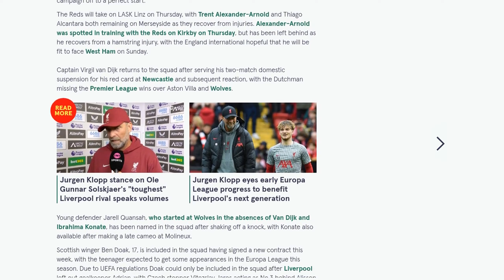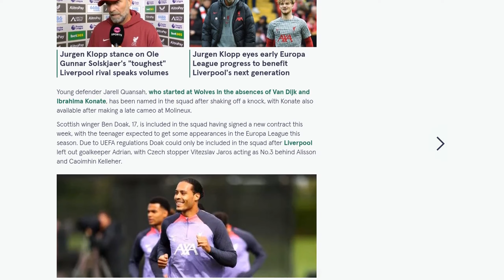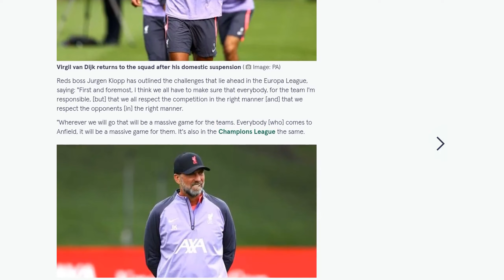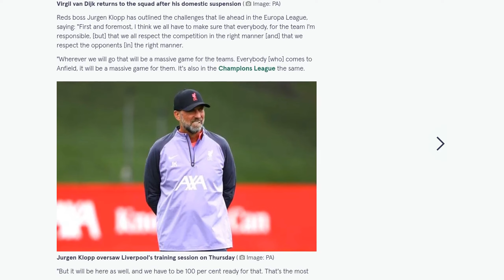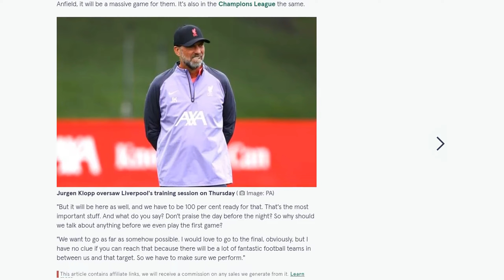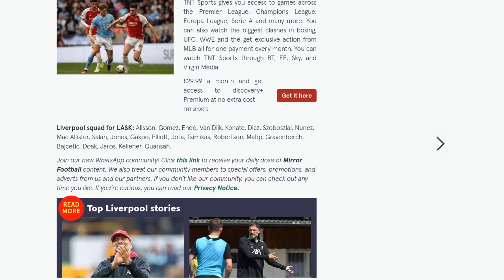Liverpool take 23-man squad to Europa League opener after sacrificing senior player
Liverpool have taken a 23-man squad to Austria for their Europa League opener against LASK Linz. Trent Alexander-Arnold and Thiago Alcantara have been left behind as they recover from injuries, with Alexander-Arnold hopeful of being fit for Sunday's Premier League match against West Ham. Captain Virgil van Dijk returns to the squad after serving a domestic suspension, while young defender Jarell Quansah and Ibrahima Konate, who made a late cameo appearance against Wolves, are also included. Scottish winger Ben Doak, 17, has been included in the squad after signing a new contract and is expected to feature in the Europa League this season. Goalkeeper Adrian has been left out of the squad to comply with UEFA regulations, with Vitezslav Jaros acting as the third-choice goalkeeper behind Alisson and Caoimhin Kelleher. Liverpool manager Jurgen Klopp has emphasized the importance of respecting the competition and opponents in the Europa League, stating that the team wants to go as far as possible in the tournament.